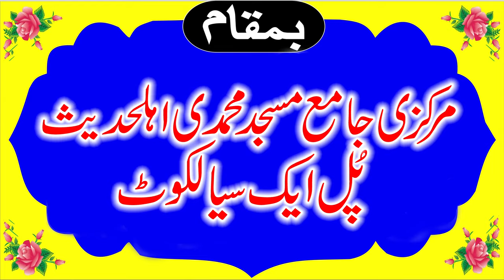Hafiz Inam ul Haq Farooqi shb Topic Apny Lamhat Ko Qeemati Bnao Ramzan Khutba Juma | Yasir CD Center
Hafiz Inam ul Haq Farooqi shab Topic Apny Lamhat Ko Qeemati Bnao Ramzan Khutba Juma | Yasir CD Center